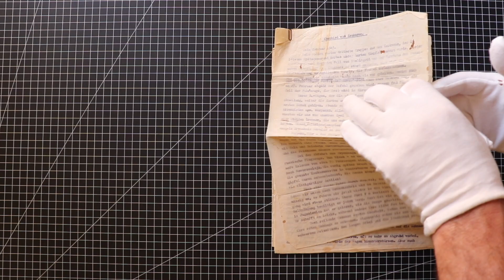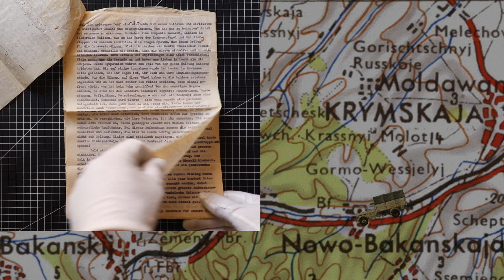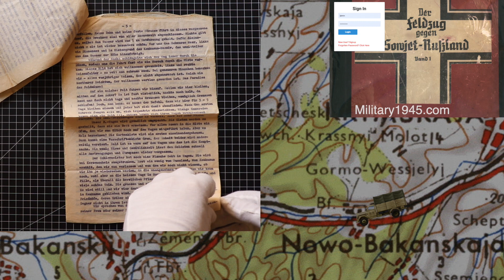Departing the Caucasus, a German soldier's 1943 diary - Ukraine, Kerch Strait, Cossacks, Crimea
Episode 103

The end of February, 1943. After weeks of heaving fighting, the Soviet push into the Caucasus region which began after the fall of Stalingrad gained in strength. Eventually the German command was forced to order a shortening of the front. In our zone, we were ordered to hold fast until told otherwise. Finally on the evening of the February 27 the order came in. Early the following morning most of the vehicles would be departing and that the remaining would follow shortly behind.

Our B. -Wagen, or mobile office, which was loaded with the important documents, regulations, maps and the range-finders, will be leaving in the first group. In the evening the larger items, for example the document cases, are packed up. All non-essential items are simply left behind. That’s how we unfortunately are to be separated from our three metal beds, our table and our four stools that have served us well for such a long time. Our self-made bunk bed was already lost a few days earlier when we needed firewood and it ended up in the oven.

At 3.00 hrs. the day of our departure the weather is luckily quite good. During the night the ground had frozen which provided the vehicles with a hard surface to drive on and allows us to get clear of the muddy town. Just before leaving I cook some liver and then minced beef mixed with onion and salt in a pan on the oven. We’ll certainly get hungry during the trip and something could happen to the field kitchen.

On our way out of Krymskaja (Krymsk, Krasnodar Krai, Russia) we’re greeted by a number of Russian planes. Fortunately it’s still dusk and our column of about 70 vehicles isn’t spotted. They continue on towards Noworossisjk. A little later the sun breaks through and suddenly there in front of us rises the spectacular Caucasian Mountain Range with its mountain peeks covered with in snow. It looks as though the sun is doing battle with the last of the clouds, It’s a magnificent sight.

After a short drive through a valley we enter the mountainous region. Where before, with the warmth from sun there was an almost springlike feeling, now as we climbed in elevation the temperature drops and winter seems to have returned.

The steepening incline is no problem for our V8 Ford which has 4-wheel-drive. Karl is a fine driver, he learned how to master mountain-driving in Yugoslavia. Where other vehicles in the column have problems, Karl manages to continue.

We pass by two horse mounted Cossacks who are easily identified from a distance by the red capes. They look odd with their black fur caps, their long swords and the bright colors.  A larger town is reached and there is plenty of commotion from the presence of a large mixture of soldiers and civilians.

We see a company of Cossacks, cossacks in field grey German uniforms - only by the insignia being worn on their collar (Kragenspiegel) and shoulders can they be identified as Cossacks. Then it is suddenly becomes clear what is going on. They are all carrying shovels and digging trenches for the defense of the area. Included in the crowd are Russian women and girls also with shovels there to do their part of the heavy work. The reaction to our presence varies. Many consider us friends, preferring us to the Soviets. They can usually be identified by their appearance being clean and well kept, wearing fur jackets and nice clothing. This friendliness has much to do with the behavior of our soldiers. With few exceptions, we generally respect the personal property, the food, the livestock, of the people from the Caucasian region. Only the chickens are in real danger. Hardly a German soldier has resisted taking at least one. Even the most useful items such as buckets, pots and pans, axes, saws, oil lamps are not taken. But a chicken passing by, that’ll go straight into our pot.

Then there are those who have a more Bolshevik tendency. They see us as the “Nazis” who have come and destroyed their country.  Of these, of course, there are few who actually let their opinion be known. Just as different as their way of thinking, is their appearance. Most of them wear bulky stained jackets, tattered trousers, and dirty old head cloths. But here, now all are mixed together and working with a shovel, it’s an odd scene.

Without them buying these originals to make this content would not be possible. If you are not yet a supporter, please consider becoming one. As a supporter you receive access to exclusive footage that can’t be shown here. Sign up for a free account at Military1945.com and take a look at some example footage. And now, let’s get back to the Cossacks.